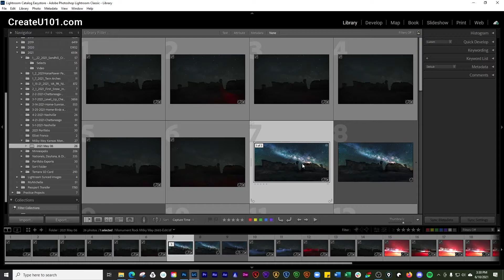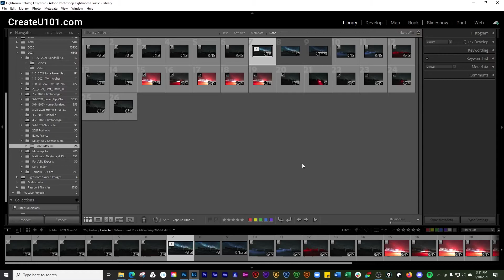Change The Thumbnail Size In The Grid View In Lightroom Classic CC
In order to Change The Thumbnail Size In The Grid View, you must first make sure that the Thumbnail Control is selected in the Toolbar menu.

The process here is really simple providing that you have the Thumbnails slider visible.

If you do not see the slider simply click the arrow at the right side of the Toolbar and make sure "Thumbnail Size" is checked

Once you have the Thumbnail slider visible simply click and drag from left to right to make the Thumbnails larger and from right to left to make the Thumbnails smaller. Multiple different Thumbnail sizes are available in pre-set increments.

This can also be accomplished using the keyboard shortcuts below

Shift + = or Shift + -